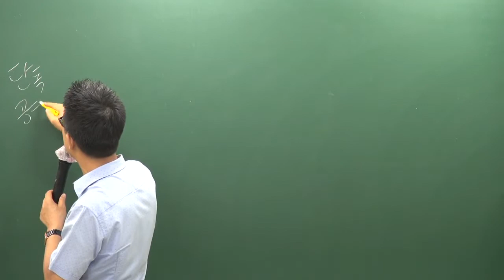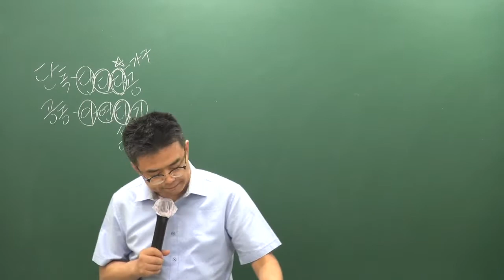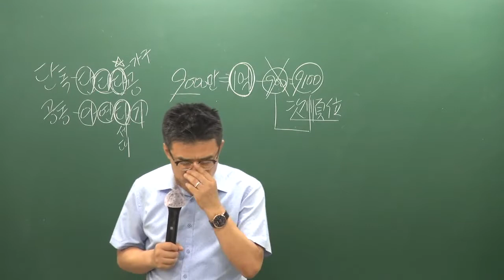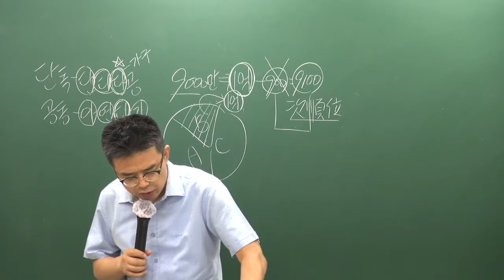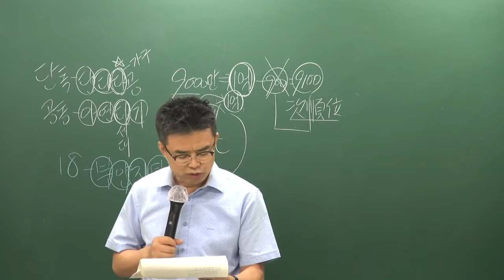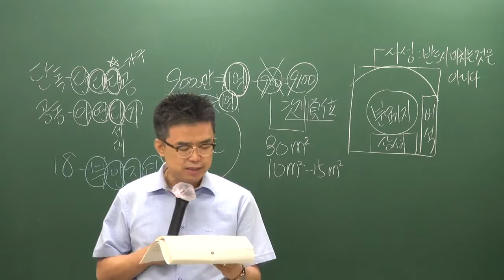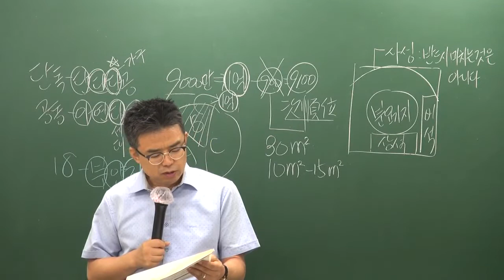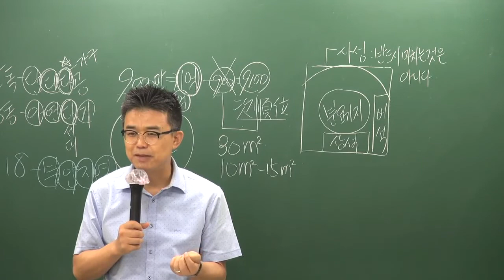[공전무] 2019년 공인중개사법령 및 중개실무 모의고사 9-6